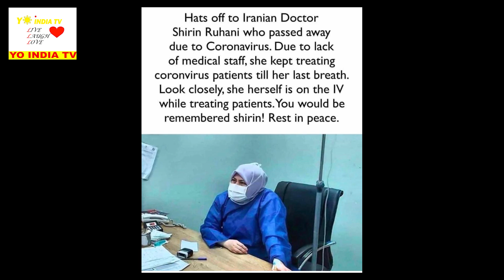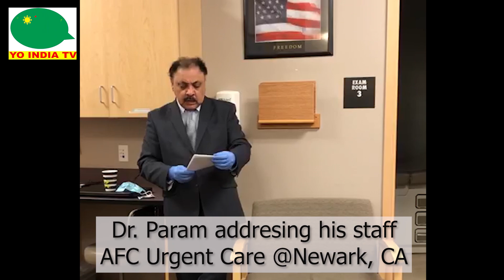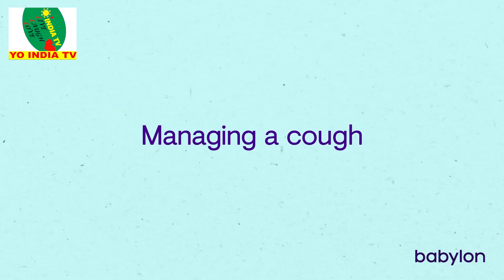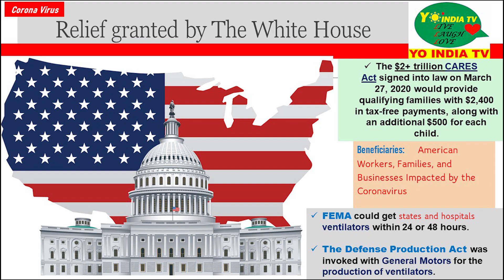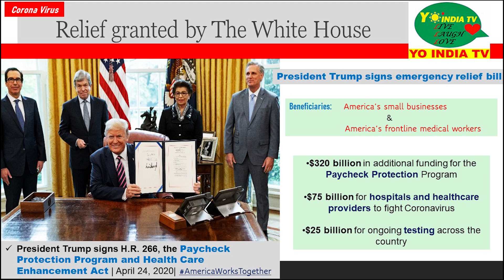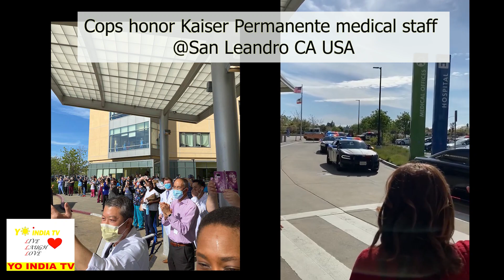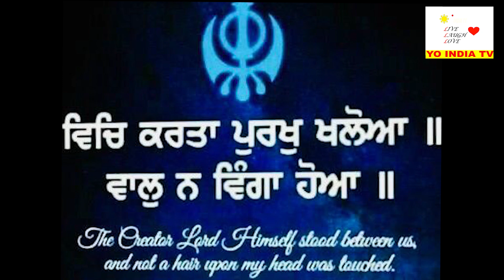CORONA Series - Part 2 -Salute to the Frontliners| Covid19| A Yo India TV Production| Beat the Virus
CORONA Series - Part 2 -Salute to the Frontline Health Care Staff| Covid19| A Yo India TV Production| Beat the Virus

Host: Jasleen Khanuja
Friends of Yo India TV who have contributed to the Medical related Updates:

1 - Sanjay Prabhakar - RN - Eden Medical Center
2 - Dr. Param Singh - AFC Urgent Care
3 - Dr. Sanjay Agarwal - Kaiser Permanente
4 - Dr. Amitesh Mishra - Kaiser Permanente

 TV Broadcast Schedule:

Yo India TV Production Program on Friday, the 1st of May, 2020 at 7:30 pm PST on:
Comcast Channel 15 and 26 in South Bay
AT&T Uverse Channel 99 in the entire San Francisco Bay Area
Roku KMVT in Europe, North America and South America